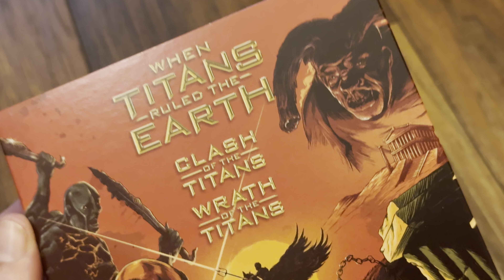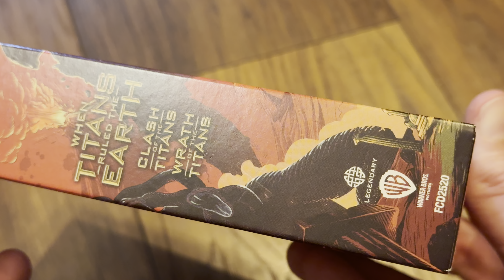Clash of the titans and Wrath of the titans Arrow Video 4k UltraHD Blu-ray limited edition unboxing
Double boxset from Arrow Video. Contains Clash of the titans and Wrath of the titans.

Perseus, a demigod and the son of Zeus, battles the minions of Hades and the Underworld in order to stop them from conquering Olympus and Earth.